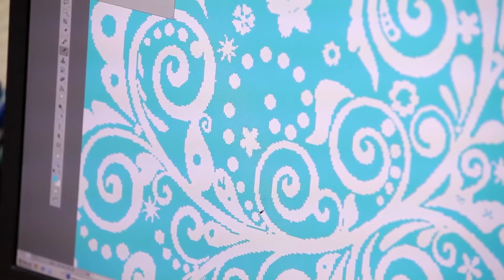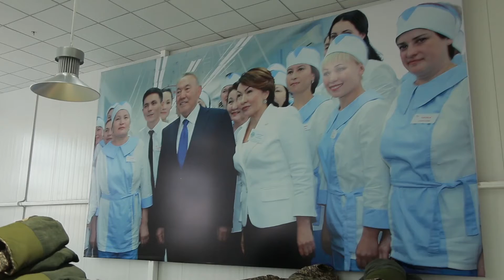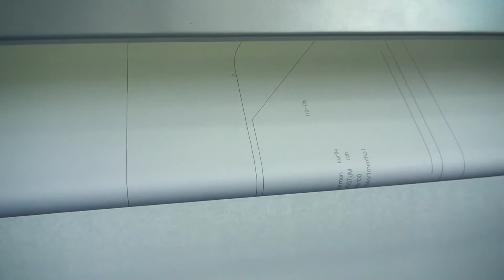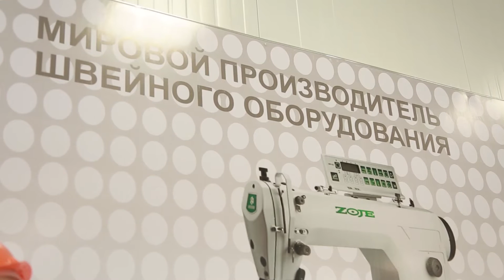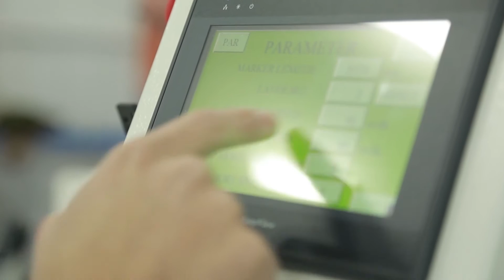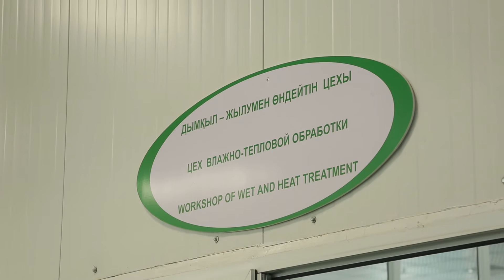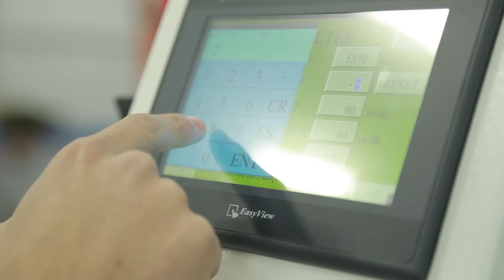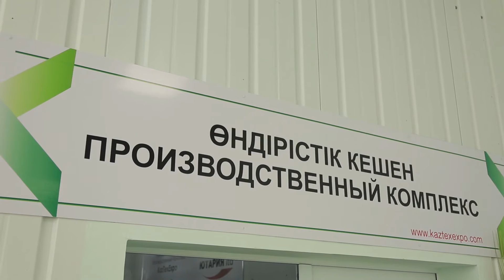ТОО "ПИК Ютария LTD" Сауле Шаенова